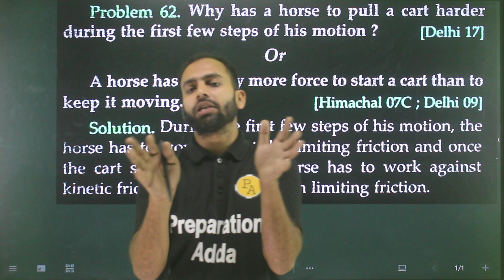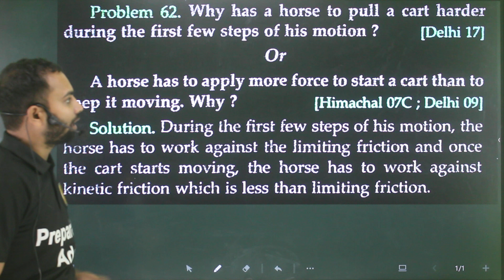Very short-62 Laws of motion: why has a horse to pull a cart harder during the first few steps of hi